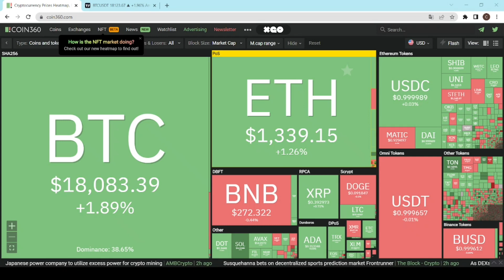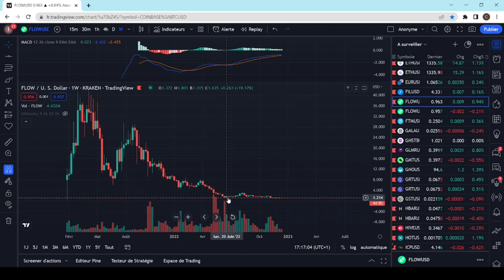Bitcoin prend 20% en quelques jours malgré l'hiver crypto - Bear Market.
Je fais un point sur le Bitcoin et des altcoins avec de gros volumes !
Regardez la vidéo en x2 pour aller plus vite :)
N'hésitez pas à utiliser le lien de parrainage ci-dessous pour soutenir la chaîne !

Horodatage :
00:00 - Intro
00:38 - Analyse Bitcoin
05:03 - Analyse KSM
06:45 - Analyse FLOW

Les avis présentés dans les vidéos ne sont que des avis personnels. Ils ne constituent en aucun cas des conseils financiers. Cette chaîne YouTube ne donne aucun conseil en investissement car vous et vous seuls êtes responsable de vos investissements réalisés ou à venir. Comme d'habitude faites vos propres recherches et renseignez-vous avant d'investir dans un actif financier.
Le marché des cryptomonnaies reste très volatil et évolue tous les jours. À tel point qu'une information peut être valide un jour puis invalidée le lendemain.
Restez critique sur les projets présentés et vérifiez vos sources sur tous les projets.
Le maître mot restera "Do Your Own Research" !